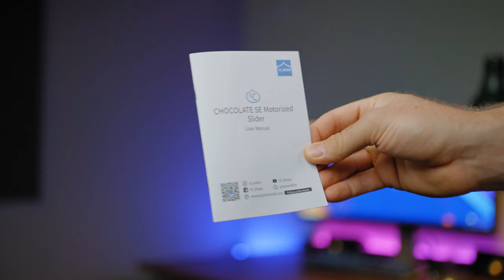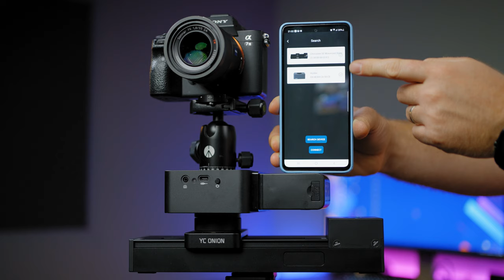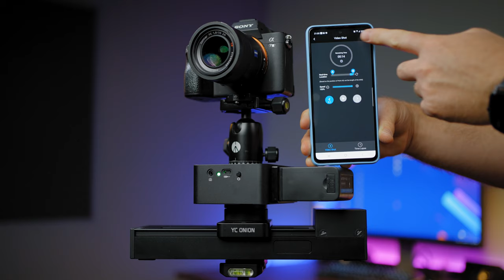YC ONION CHOCOLATE SE SLIDER WITH BURGER Motorized Pan Head Interlink REVIEW! SHORT? GOOD?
►YC ONION CHOCOLATE SE SLIDER WITH BURGER Motorized PAN HEAD

MY SLIDER REVIEWS:
►KONOVA P1 KMS-S3 120CM WIRELESS MOTORIZED SLIDER
►YC ONION HOT DOG MOTORIZED SLIDER 3.0
►MOZA SLYPOD PRO

MY LATEST COMMERCIALS:
►HOHEM iSteady V2
►GODOX MoveLink
►XVIVE U5
►GODOX Geniusmic
►MOZA MOIN CAMERA
►GODOX VD-Mic
►MOZA AIRCROSS 2 COMMERCIAL
►HOLLYLAND LARK 150
►THE MOZA MINI-P COMMERCIAL
►THE MOZA MIN-MX COMMERICAL
►COMICA BOOMX-U COMMERCIAL

MY GEAR:
►Sony A7 SIII: ​
►Sony A7 III
►Sony A6400: ​​
►WEEBILL 2 PRO + MASTER EYE
►Sony FE 35mm F1.8
►Sony ZEISS 55MM F1.8
►Sony ZEISS 16-35mm F4
►VILTROX 85MM F1.8 AF
►VILTROX FE 24MM AF 1.8
►EDITING MONITOR
►DJI MAVIC 2 PRO
►MOZA AIRCROSS 2
►MOZA AIR 2S
►EDITING MACHINE